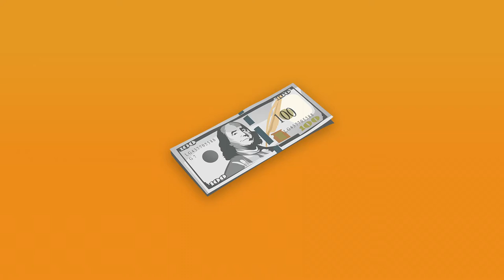CASH TYPE BEAT "OML Na Dip" Prod x DBP